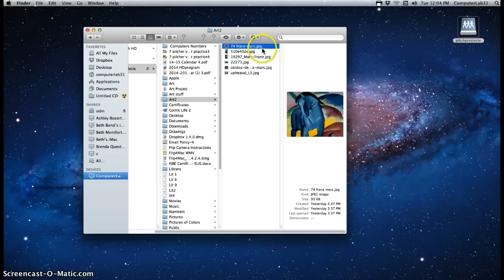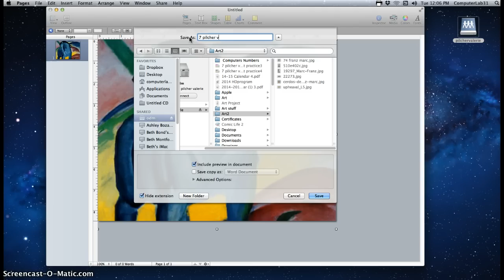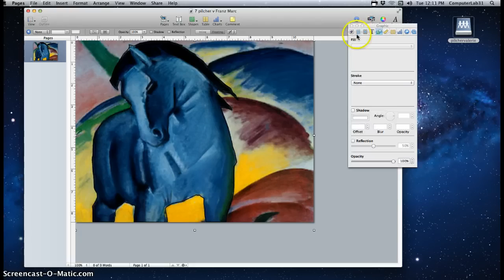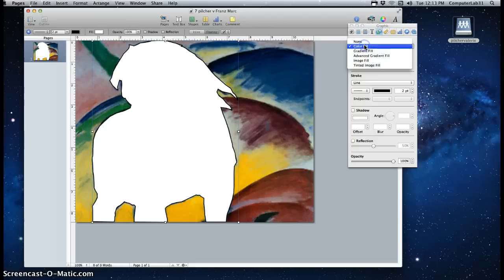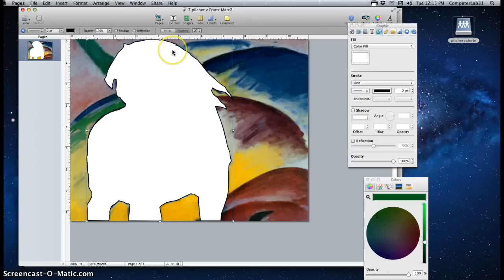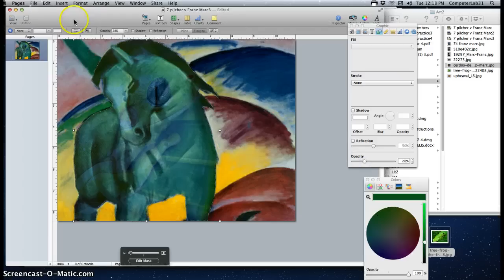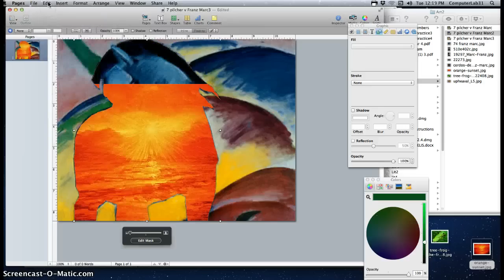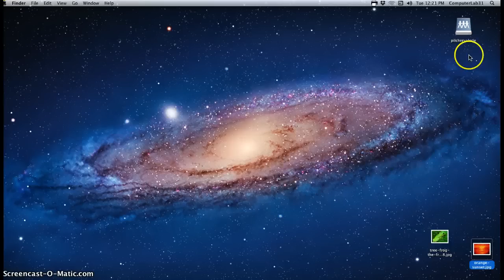Art Project Day 2 - December 2, 2014